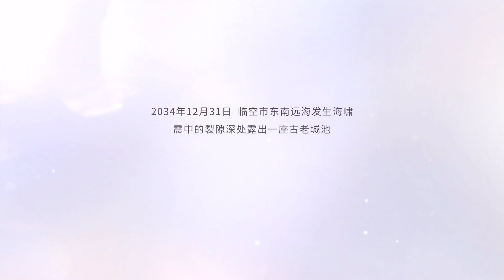Qi Yu : LOVE AND DEEPSPACE (恋与深空) mobile game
Qi Yu “ This was before you met me
                This is your forgotten story.”

New Game project from Paper games (Love and Producer, Nikki games) 🛰
เกมใหม่จากผู้สร้าง Mr.Love Dream Date มาเป็นนักสู้ยุคอนาคตเคียงข้างหนุ่ม ๆ

Qi Yu (祁煜)
Genius Painter
Evol: Fire
"Once the flames in the deep sea ignite, they never die"

Title: LOVE AND DEEPSPACE (恋与深空)
By: PaperGames
Language: Chinese
Platform: iOS & Android

Fighting beside him in the Future!

Tsunami occurred in the far sea southeast of Rinku City, and an ancient city was exposed in the depths of the fissure in the epicenter.

The maritime civilization "Lemuria", which has since disappeared, reappeared in the world.

🔥 Qi Yu จิตรกรอัจฉริยะ ผู้ใช้พลังแห่งไฟ
"เมื่อเปลวไฟในห้วงทะเลลึกลุกโชน จะไม่มีวันมอดดับ"

นี่คือเรื่องก่อนที่คุณจะพบฉัน เรื่องราวที่ถูกลืมเลือน

วันที่ 31 ธันวาคม ปี ค.ศ.2034
เกิดสึนามิพัดเข้าสู่ทางตอนใต้ของเมือง และได้เผยอารยธรรมโบราณขึ้นมาอีกครั้ง